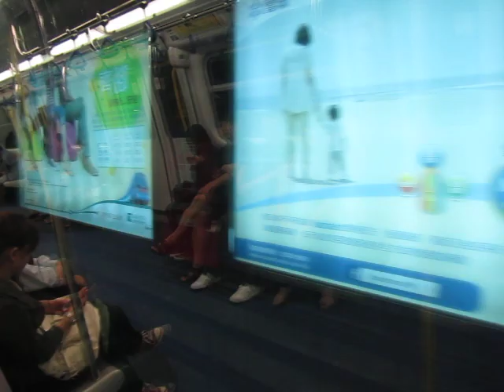(24Apr2012) Ride on MTR WRL train (Tsuen Wan West to Kam Sheung Road)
Train: SP1900 / KRS991 E351-E352 (compartment: C352)

tags: KCR Railway 港鐵 九鐵 九廣鐵路 西鐵 西鐵綫 火車 West Rail Line 千九